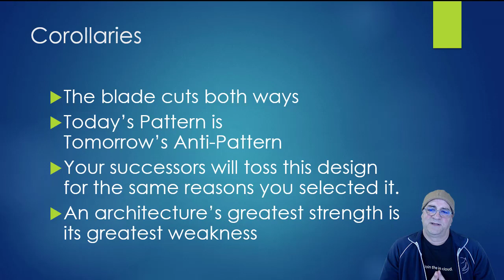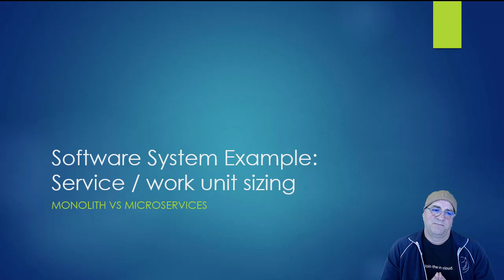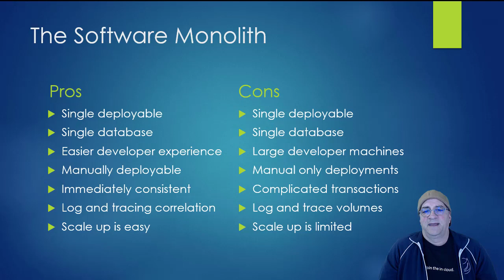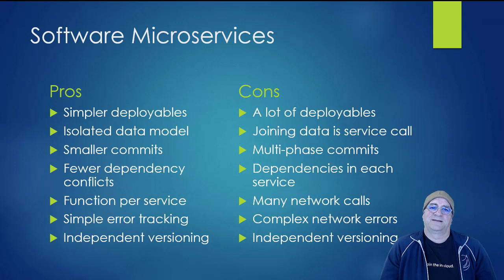Microservices vs Monolith - A greatest strength is a greatest weakness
An approach's greatest strength is also often its greatest weakness.  You see this in Software Designs or Software Architecture.  We design something to be optimized around a set of needs, business functionality, ease of development, ease of maintenance, data integrity, performance.  Those decisions create their own problem.

Let's look at how this plays out with  Microservices and Monoliths in 10 minutes.